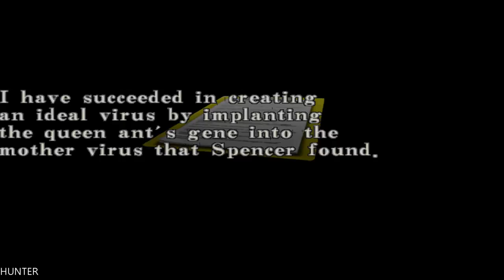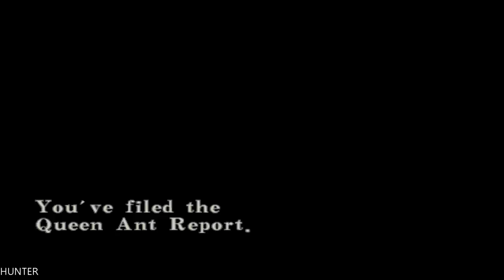Resident Evil Code PS4 PRO PART12 LET"S PLAY (1080p)